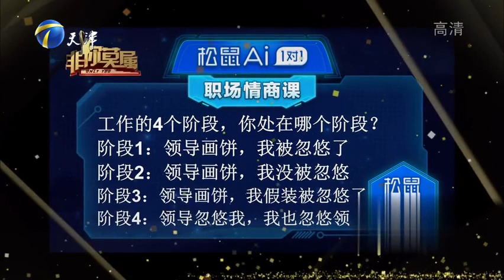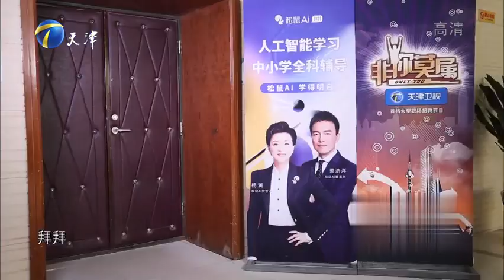【爆笑綜藝場】非你莫屬：29歲全職媽媽重返職場，她能否得到眾企業家的賞識